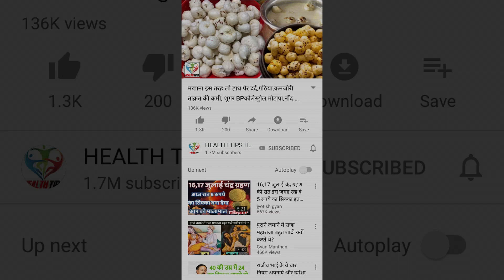सिर्फ 3 रूपए में घुटने, हाथ, एड़ी और कमर के दर्द का करे जड़ से सफाया इसके प्रयोग से – आप भी आजमायें